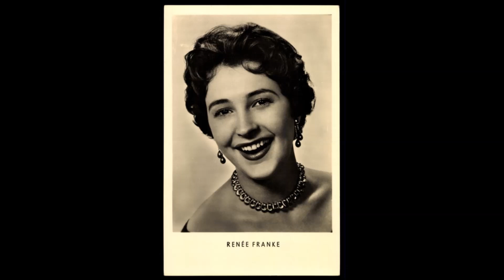RENEE FRANKE "Columbus-Boogie" Deutsche POLYDOR 1955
Deutsche POLYDOR-EP 20122  "Boogies"  / 1955 .
Werner Müller & Das RIAS - Tanzorchester Berlin .
Deutscher Boogie-Woogie .